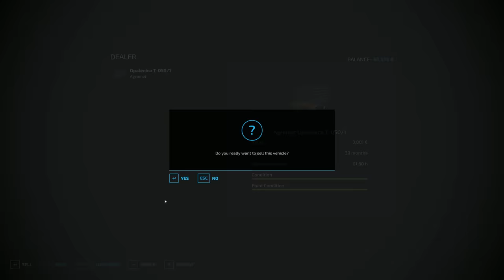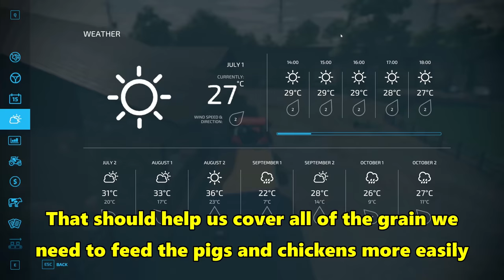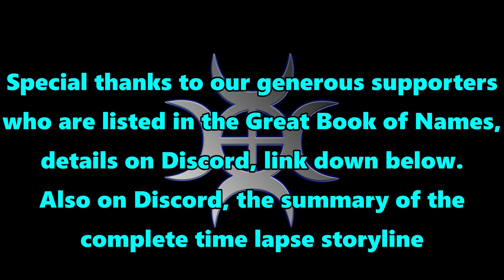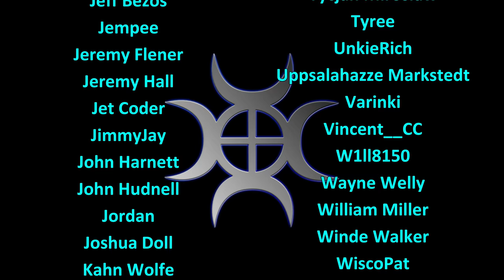FS22 Timelapse, Old Stream Farm #37: Making A Bigger Field!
Expanding our new land so that we have a decent sized field to start working with, as well as finishing up the harvest!

Music
Track 1